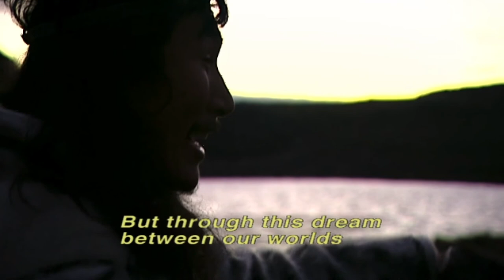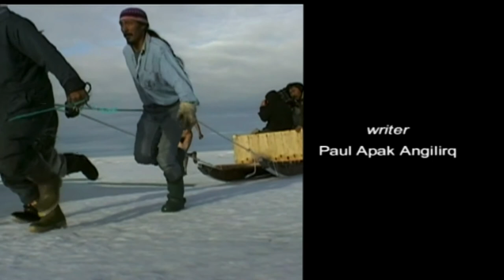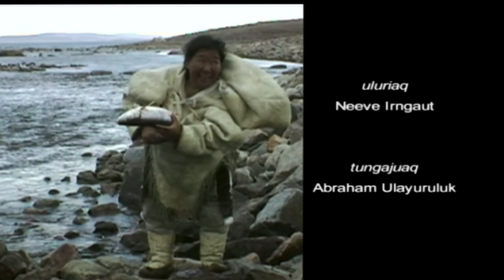Canadian Culture Through Film - 04 - Indigenous Canadian Cinema - Atarnajuat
Much like the U.S. has to contend with its own genocide of indigenous people, so does Canada.  A great variety of indigenous cultures used to spread from the East to the West of the territory, and all the way North among the Inuit.  From Algonquin to Cree, Iroquois, and many more, films from then and now serve to protect what little is left of the original Canadian cultures.

As with all indigenous peoples, they often had very little control over their own representation. Too often, aboriginals were depicted as "Noble Savages".  That, at least for the Inuit, started to change around 2000, when Zacharias Kunuk's extraordinary epic 'Atanarjuat, The Fast Runner' swept Cannes and put Inuit filmmaking on the map. Nearly three hours long and featuring only indigenous characters, it was a small revolution in filmmaking.

This week's class is that of Canada's tradition of cinema created by, and telling the stories of, its Indigenous/First Nations peoples. These are stories that were for many years ignored in official histories. What role does cinema have in telling these overlooked narratives? How can cinema bring us closer to people we may not have intimate contact with or knowledge of?

Canadian Culture Through Film is filmmaker Jason Rodi's first teaching experience.  Due to the pandemic, the class is taught online to American students from Vermont's Champlain College.